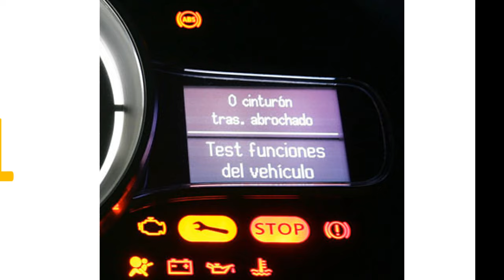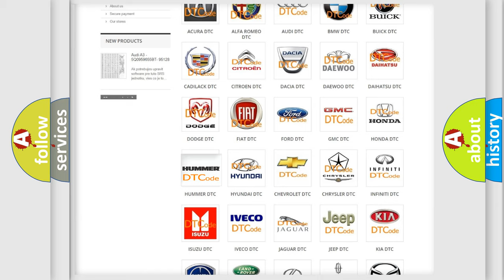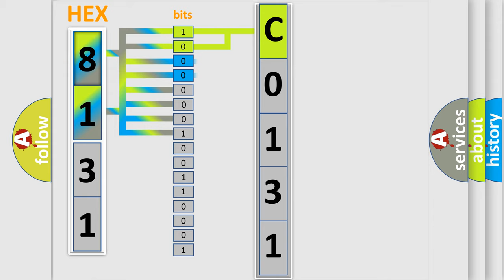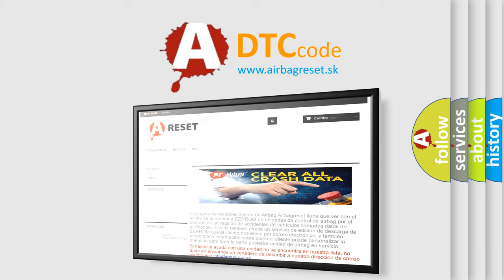DTC Hummer C0131 Short Explanation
Contents:
0:21 Basic DTC analysis according to OBD2 protocol standard.
1:48 Insight into programming
2:58 A diagnostically understandable description of the Diagnostic Trouble Code
3:05 Basic error definition

Make:
HUMMER
Code:
C0131
Definition:
Turbocharger or Supercharger Overboost Condition Rationality check high
Description:
engine speed &gt;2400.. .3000 RPM
Cause:
Engine Control Module Power Supply RelayFuel Pump 2 RelaySpeed SignalCAN-Bus Terminal ResistanceCharge Air Pressure Sensor